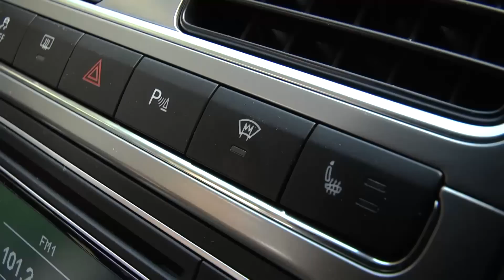рассказ Volkswagen Polo Sedan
тест-драйв Volkswagen Polo Sedan в июле 2015 год.